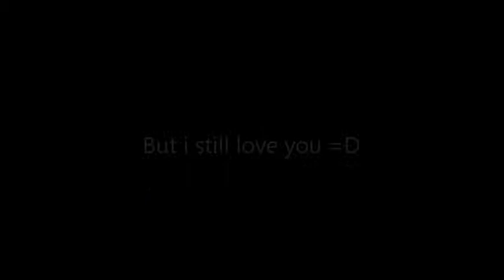Tribute to my bestfriendship with Kevin =)